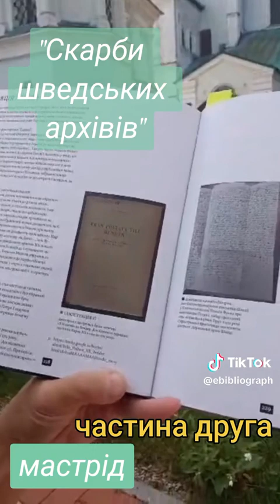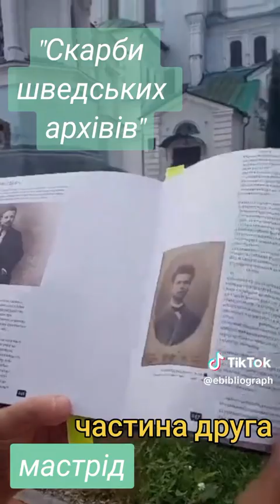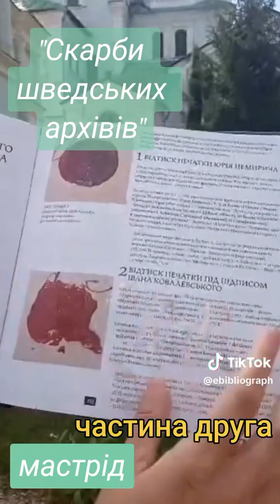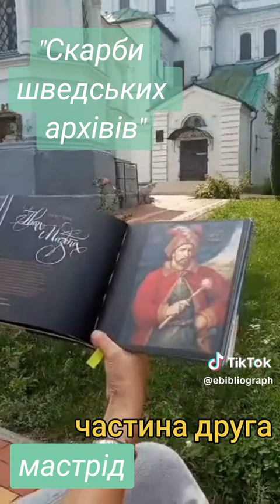Скарби шведських архівів. Ч.2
Друга частина огляду книги Марини Траттнер "Скарби шведських архівів"
@Бібліографи СПБ